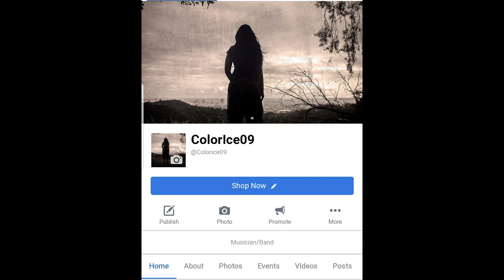A minor lick pt.2 (w. Ice)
This track I used for my instagram post and here. It's one of my last videos. I wanted to write a lick so I came up with this.
Thank you for your love and support! I enjoy doing these videos.

                         id=Buhg2svvrqipdse6w4wkr7gwj2m